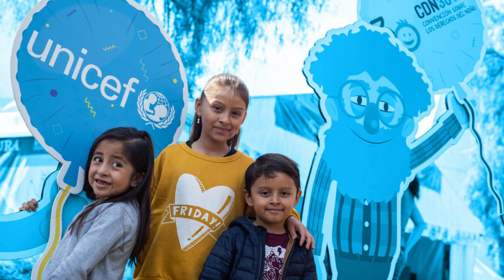HAY QUE INVOLUCRARSE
Calles, plazas, rutas, por más de 50 días.